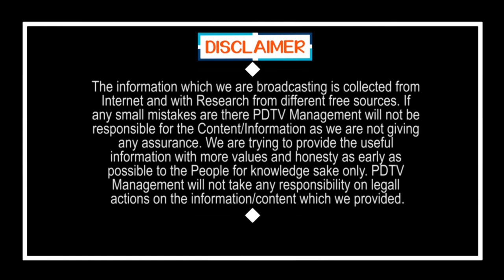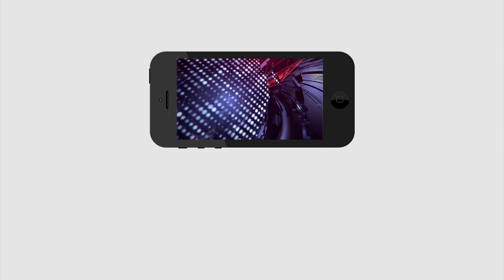CM Jagan Big Shock to Chandrababu | ముల్లును ముల్లుతోనే.. చంద్రబాబుకు కోలుకోలేని దెబ్బ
ముల్లును ముల్లుతోనే.. చంద్రబాబుకు కోలుకోలేని దెబ్బ | CM Jagan Big Shock to Chandrababu | PDTV News